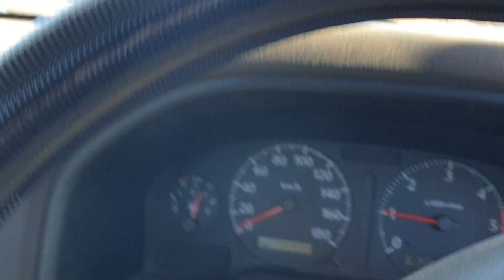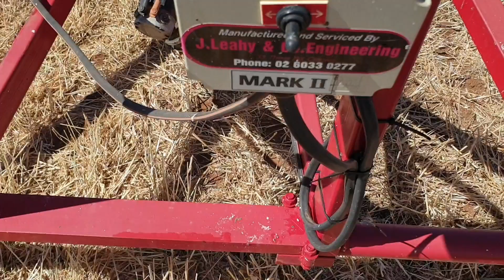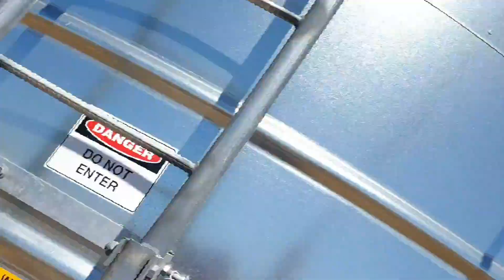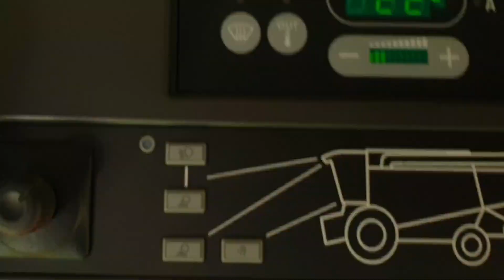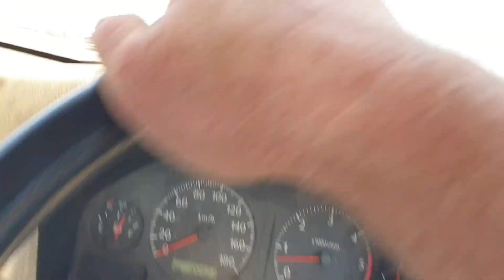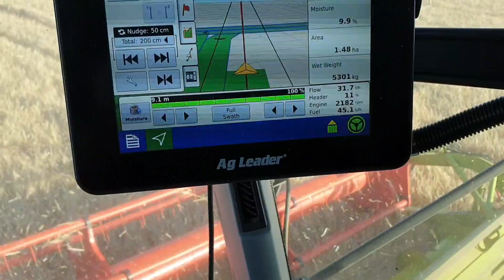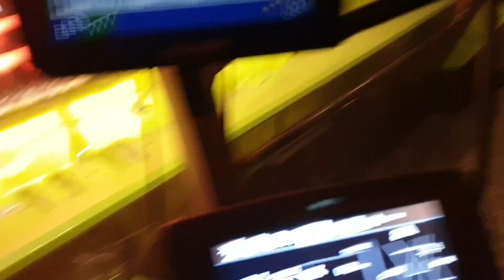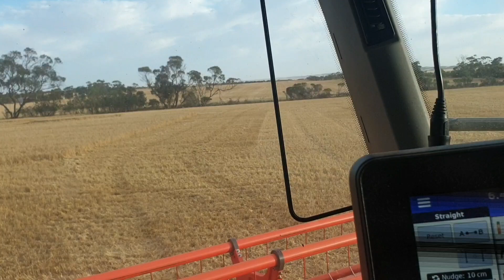Harvest Day 5